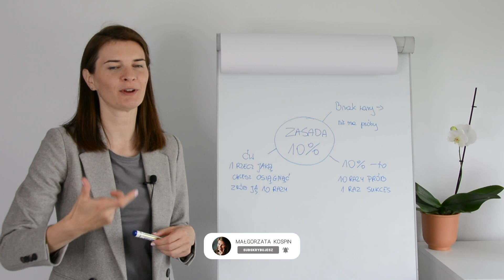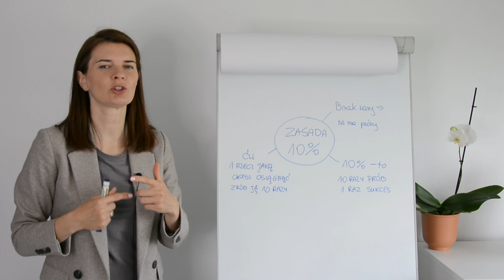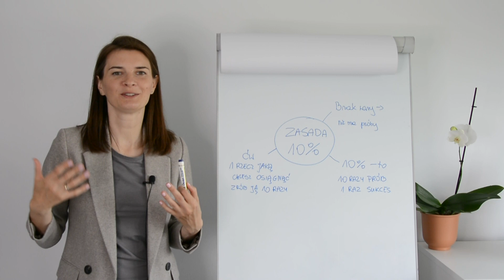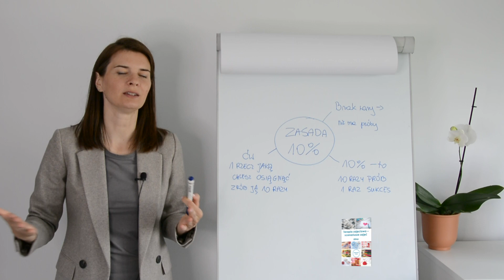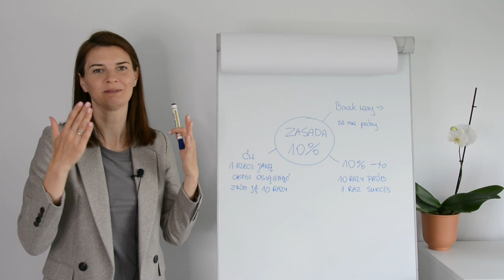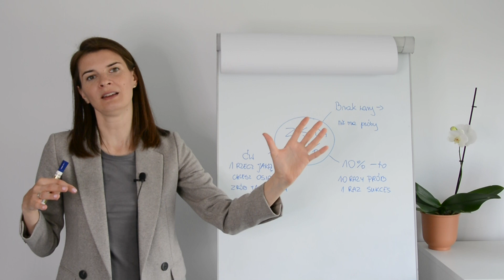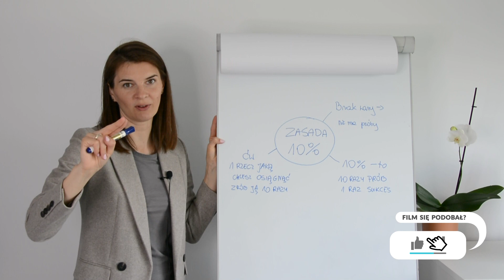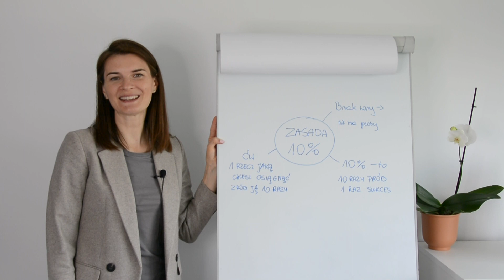Po co komu zasady | Małgorzata Kospin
Ramówka na rok 2022
🔔Poniedziałki 9:30: Trening umysłu (spotykamy się na żywo)
🔔Soboty 9:30: Shorts (krótkie filmy trwające do 1 minuty)
Starość i starzenie się to tematy które poruszam na moim kanale.
Jeśli znasz kogoś kto szuka wiedzy dotyczącej seniorów to poleć mu mój kanał.
Wciąż się rozwijam i poszukuję nowych inspiracji jeśli tylko masz jakieś pomysły czy podpowiedzi dotyczące mojego kanału z chęcią z nich skorzystam. Wystarczy jak zostawisz komentarz i opowiesz mi czego chciałbyś się dowiedzieć lub co powinnam zmienić by kanał był bardziej atrakcyjny dla ciebie jako widza.
Tworze ten kanał dla ciebie i twoich bliskich.
Tworze go z myślą o seniorach...
Małgorzata Kospin